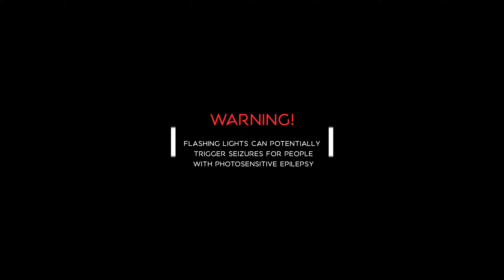Warface, Sefa - Robot Gangbang (Lianella Stilson Remix)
Bloody massacre, from hardcore to MOOMBAHCORE.

Follow and listen on streaming platforms (currently unavailable, copyrights, you know... but I working on it)